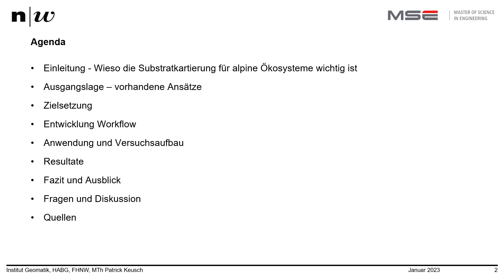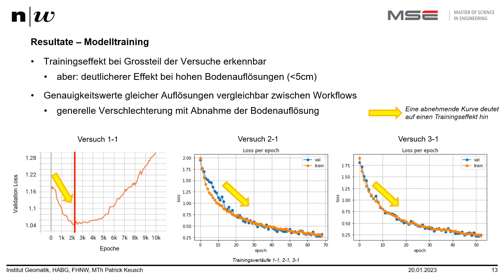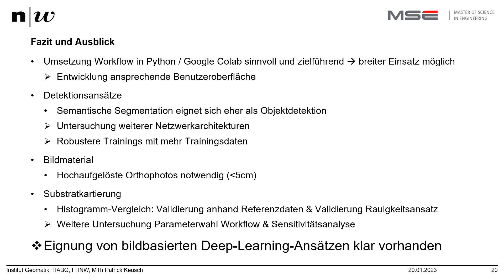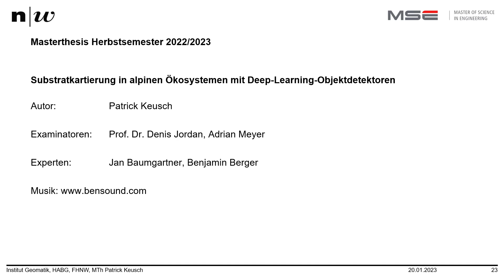MTh HS22 Keusch: Substratkartierung in alpinen Ökosystemen mit Deep-Learning-Objektdetektoren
Die Bedeutung von Gewässern ist unbestritten, entweder als Wasserlieferant für die Stromproduktion und die Landwirtschaft oder als Lebensraum für Tiere und als Naherholungsgebiet für den Menschen. Besonders alpine Gewässer sind durch ausserordentliche Ereignisse wie Sturzfluten und Hochwasser einem ständigen Wandel unterworfen. Als Schlüsselindikator für den Zustand eines Gewässers dient die Verteilung des Flussgeschiebes, dem sogenannten Substrat. In dieser Arbeit werden bildbasierte Deep-Learning-Ansätze zur Kartierung von Substratflächen untersucht und mit Referenzerhebungen verglichen. Mit automatisierten Workflows werden Daten des Projektpartners Kraftwerke Oberhasli AG verarbeitet, neuronale Netzwerke trainiert und Substratflächen detektiert.